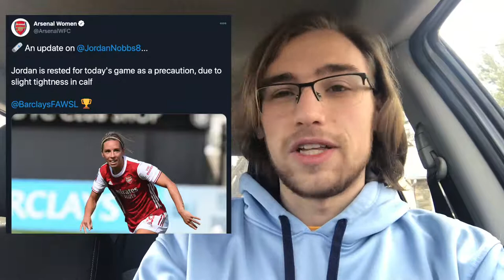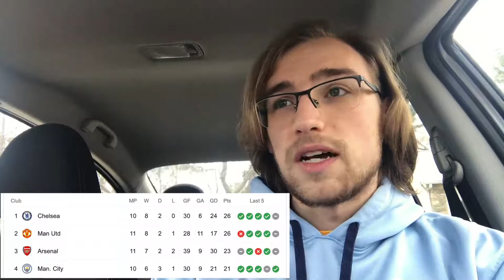Back From Dubai with a Draw... | Arsenal Women 1-1 Reading Match Reaction/Review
Arsenal returned to WSL action today with a rusty 1-1 draw against a polished Reading FC. Former Gunners Lauren Bruton and Emma Mitchell linked up for Reading in the 4th minute before Viv Miedema equalized with a tap in minutes before halftime. Arsenal had chances in the second half but were outdone by Reading and their own lack of sharpness after missing a WSL game our to COVID-19 protocol.

I spoke quickly about the Dubai debacle, the game itself, and also the huge United-Chelsea title clash and what impact Fran Kirby's winner had at the top of the table.

0:00 Intro & Dubai debrief
1:06 Game Analysis
3:25 Chelsea 2-1 United

Click around my channel and I'm sure if you're a soccer fan you'll find something you like.
*Arsenal match reviews
*Women's soccer content
*Premier League and European soccer news
*Plenty of other topics from NBA to FIFA to broadcasting to irl soccer videos

Pitchside with Parker is a part of the Beautiful Game Network.

Much love!